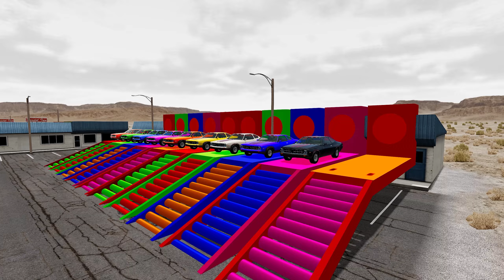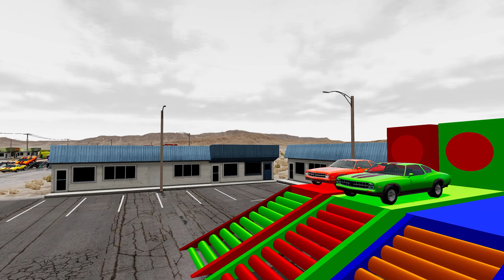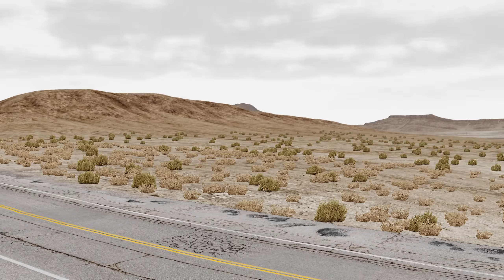Double Flatbed Trailer Truck vs Speedbumps | Train vs Cars | Tractor vs Train | BeamNG.Drive#2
👋Hello everyone!

Train vs Cars | Tractor vs Train | BeamNG.Drive #2